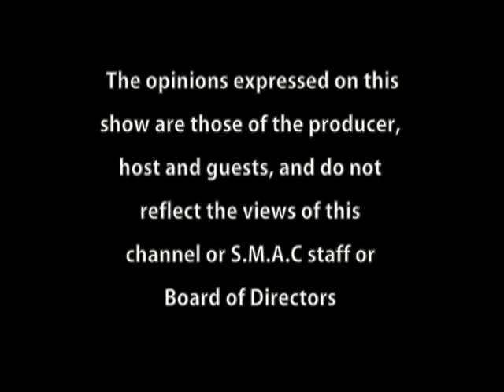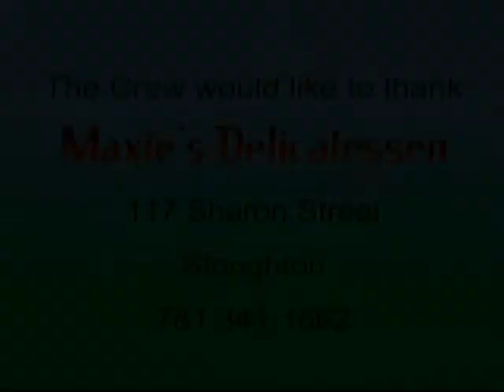Community Forum - Selectman Michael Sullivan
On this episode of Community Forum, host Steve Kelley interviews Michael Sullivan, the vice chairman of the Stoughton Board of Selectmen.